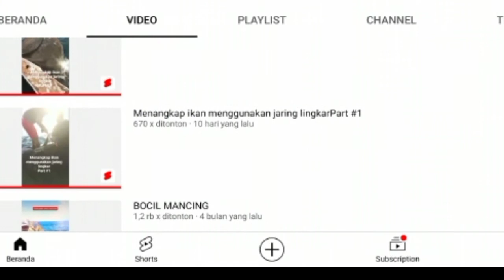MENCARI SPOT PASER IKAN / looking for a place to shoot fish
Ikan Pemanah atau Ikan Sumpit atau biasa dikenal dengan archerfish tujuh tempat atau archerfish berskala besar, adalah spesies ikan perciform dalam genus archerfish Toxotes. Mereka biasanya tidak lebih besar dari 20 sentimeter tetapi dapat tumbuh hingga 40 sentimeter.